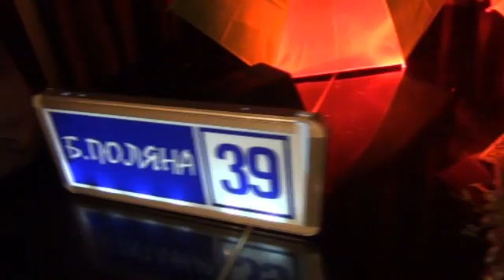"Гости-гости" (посвящение гостям "Брусничной поляны")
Клип на песню А.Суханова